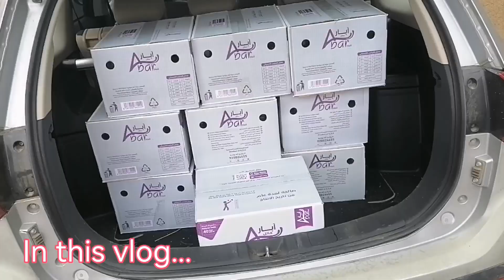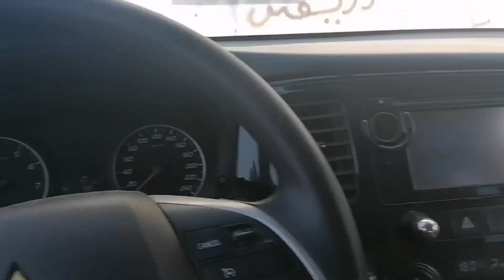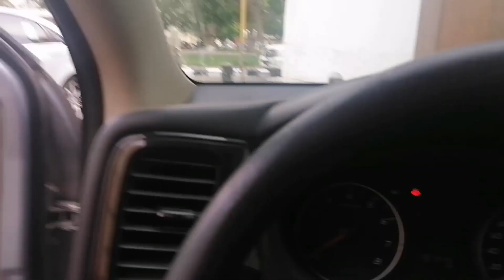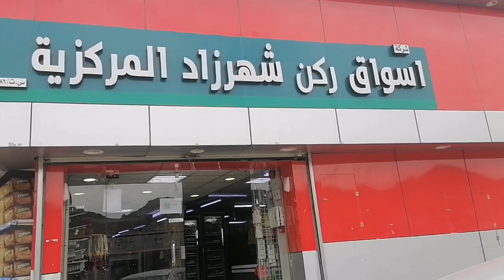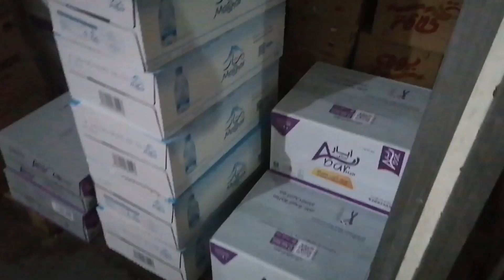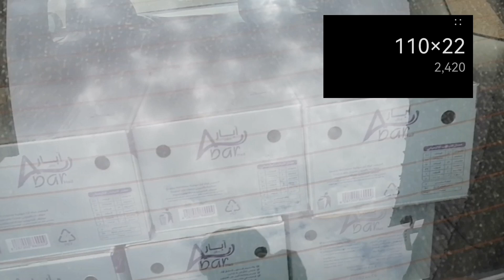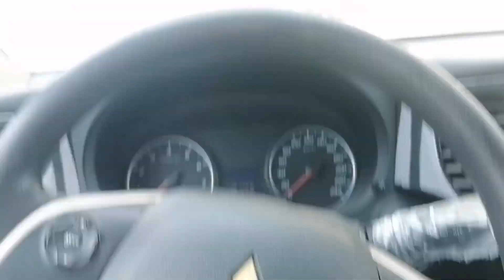हिंदी मार्केट में मामा आए मुझसे मिलने || Saudi Madam Abhi Garibo Ki Bahut Madat Kar Rahi hain 😊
हिंदी मार्केट में मामा आए मुझसे मिलने || Saudi Madam Abhi Garibo Ki Bahut Madat Kar Rahi hain 😊 @Saveshvlogs @asnavlog @DailyShaeervlog @SadreVlog

India से मामा जी आए
Indian worker life in Saudi Arabia
Best bangali resturant in Hail Saudi Arabia
Bangladeshi fish chawal